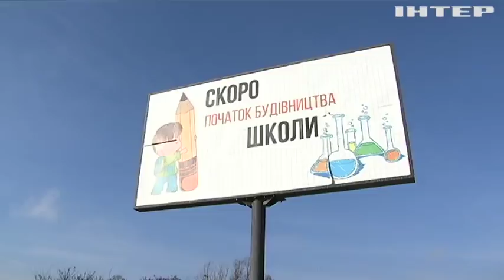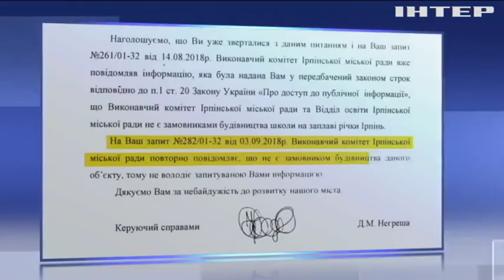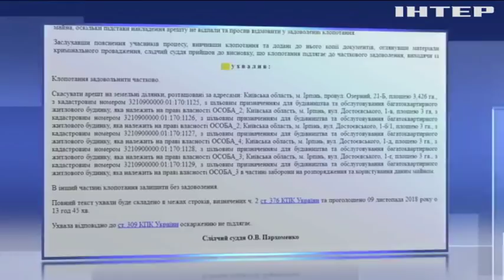Судові колізії: що отримають жителі Ірпеня - школу майбутнього чи чергову багатоповерхівку?